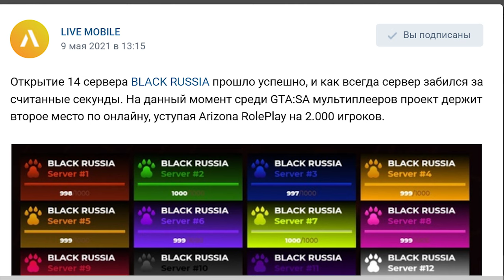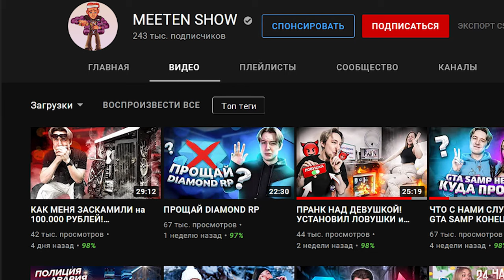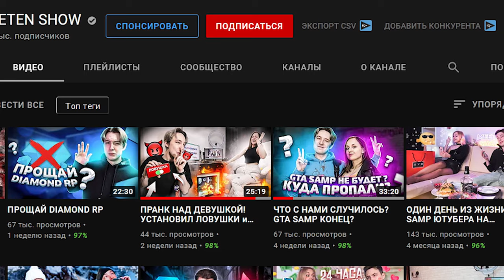ЧТО BLACK RUSSIA БУДЕТ ДЕЛАТЬ ДАЛЬШЕ GTA CRMP ANDROID MOBILE